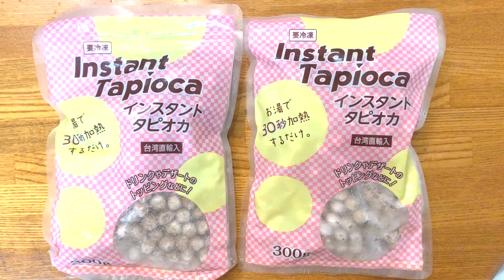【タピオカレシピ】お家で手軽にできるタピオカドリンクアレンジ！13種類【作り方】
業務スーパーで購入した冷凍のインスタントタピオカを使って、
お家で簡単に出来るタピオカドリンクをいろいろ作ってみました！

専門店で飲むタピオカロイヤルミルクティーも美味しくて幸せですが・・
お家でリーズナブルに手軽にいただけるタピオカも最高♪

ちなみに今回使ったフタ付きカップとストローは
ダイソーで購入しました^_^

作り方はほぼ材料入れて混ぜるだけ↓

①お手軽タピオカ黒蜜ミルクティー
タピオカ　20g
牛乳　　　150ml
アイスティー150ml
黒蜜　　　大さじ１
氷　　　　３かけ

②タピオカ豆乳ティー
タピオカ　20g
調整豆乳　150ml
氷　　　　３かけ

③タピオカ白桃ティー
タピオカ　20g
角切り白桃80g
（缶詰）
アイスティー200ml
氷　　　　３かけ

④タピオカ白桃ミルク
タピオカ　20g
角切り白桃50g（缶詰）

牛乳　　　200ml
トッピング用白桃30g

⑤タピオカ黒ごまバナナ豆乳ミルク
タピオカ　20g
バナナ　　２分の１本
調整豆乳　100ml
牛乳　　　100ml
黒すりごま　大さじ１

⑥タピオカカルピス牛乳
タピオカ　20g
カルピス　50ml
牛乳　　　250ml
氷　　　　3かけ

⑦タピオカコーラ+レモン炭酸水
タピオカ　20g
コーラ　150ml
レモン風味炭酸水　150ml
氷　　　　3かけ

⑧タピオカジャスミンティー
タピオカ　20g
ジャスミンティー　300ml
黒蜜　　　大さじ１
氷　　　　3かけ

⑨タピオカ抹茶豆乳
タピオカ　20g
調整豆乳　300ml
抹茶ポーション１つ
氷　　　　3かけ

⑩タピオカ黒酢ソーダ
タピオカ　20g
黒酢ドリンク100ml
ソーダ　　200ml
氷　　　　3かけ

11.タピオカマンゴーココナッツミルク
タピオカ　20g
冷凍マンゴー100g
ココナッツミルク　100ml
砂糖　　大さじ１
牛乳　　　100ml
氷　　　　3かけ

12.タピオカマンゴーラッシー
タピオカ　20g
牛乳　　　200ml
プレーンヨーグルト 大さじ１
マーマレードジャム 大さじ１

13.タピオカアサイーザクロ
タピオカ　20g
無印良品アサイーざくろドリンクの素 小さじ４
水　　300ml
氷　　3かけ

原宿のタピオカランドも気になる(°▽°)

2019年6月〜9月
UUUMアカデミー生として動画作成の勉強中。
RINAKO CHANNELにお手紙などくださる方は下記の住所までお願い致します✨
〒106-6137